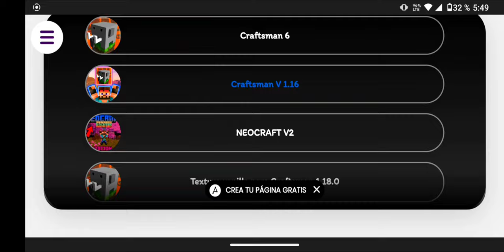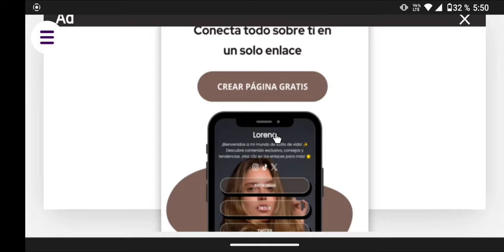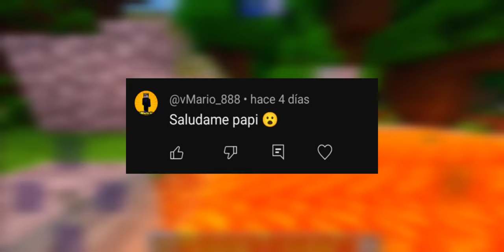Cómo descargar la primera versión de Craftsman || 👉 Craftsman 0.15.10 👈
Hola familia en el día de hoy les vengo trayendo la versión antigua de Craftsman y esta es la 0.15.10

                    👇Craftsman 0.15.10👇
AMIGOS QUERIDOS
y ya xd